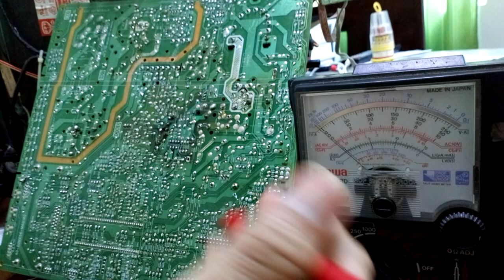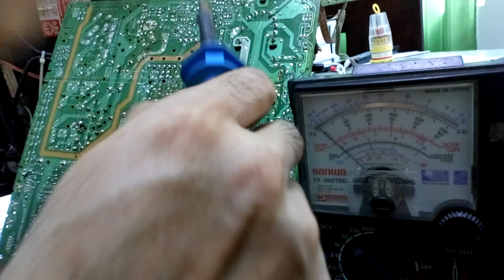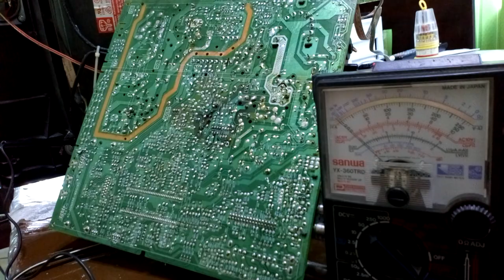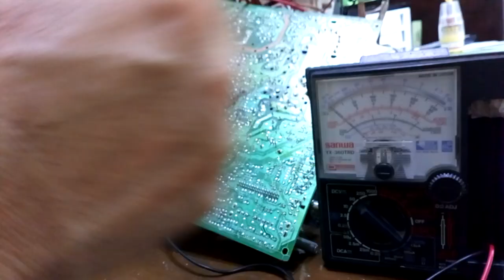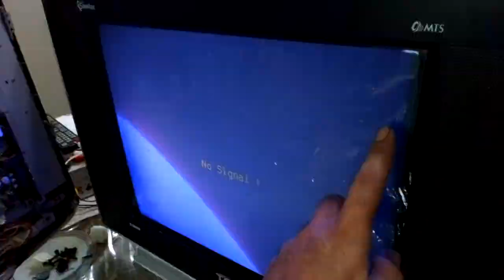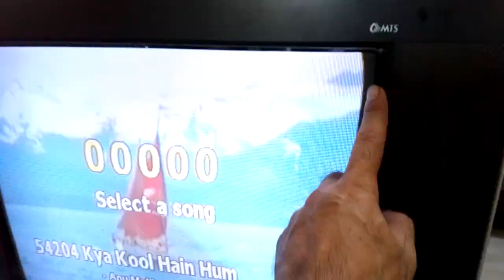TCL CRT TV, STANDBY BLINKING GAMITAN NATIN NG FORCE POWER ON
Vertical output ang naging trouble kung kaya nag sshutdown, pero sa pamamagitan ng pang hung ng memory lumitaw ang main trouble.